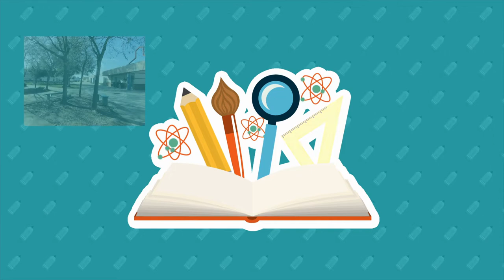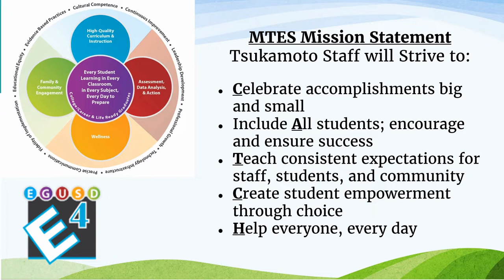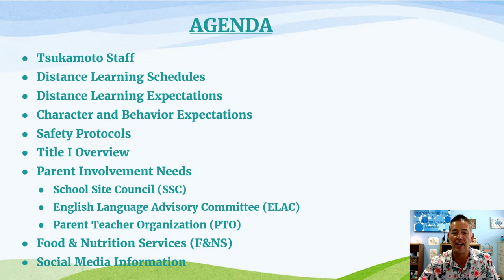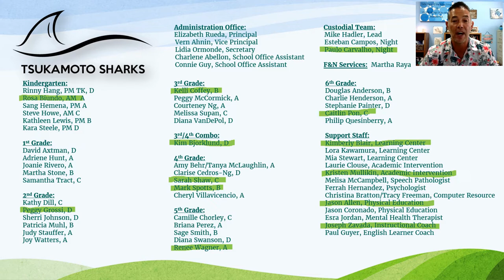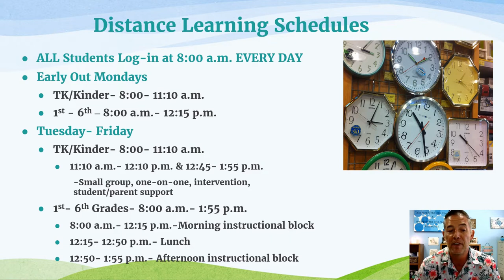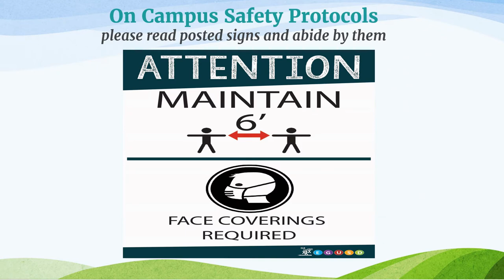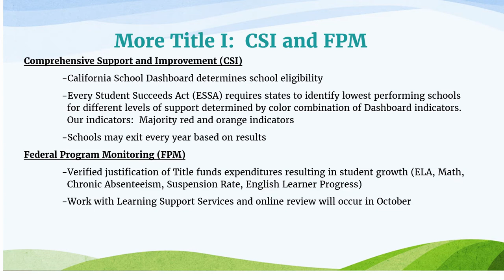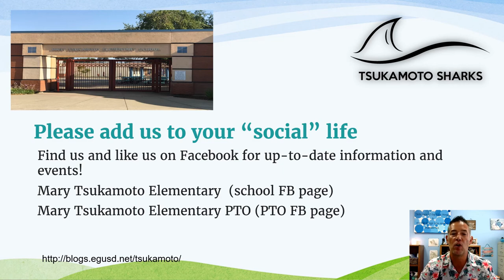Mary Tsukamoto Elementary - Back to School 2020-2021 w Powerpoint